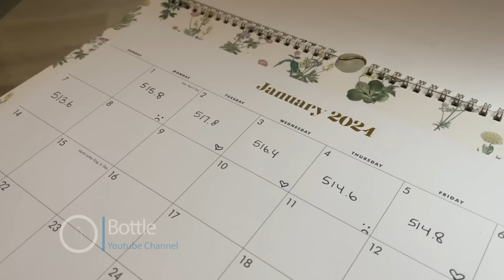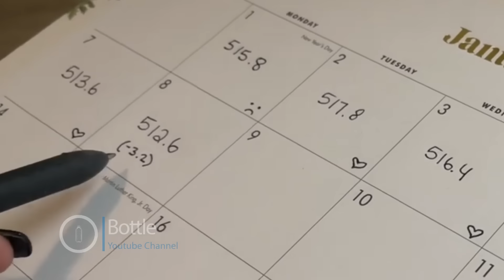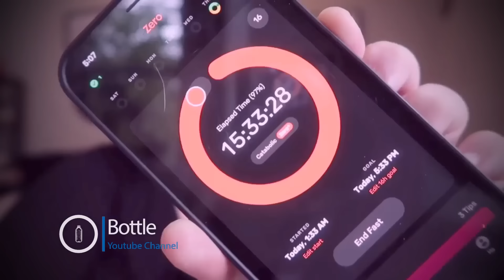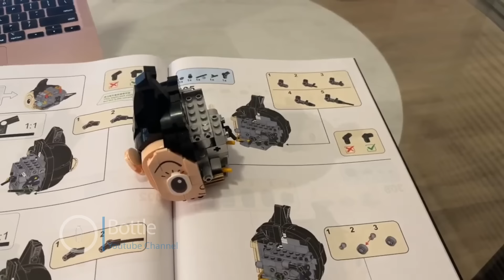Amberlynn Reid week 1 weigh in & teaches you how to lose wight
Amber explain what she is doing to lose weight. Her truth